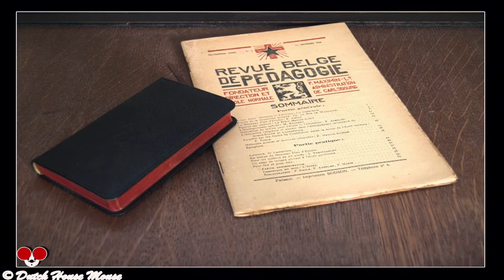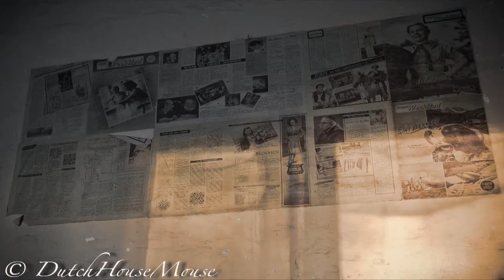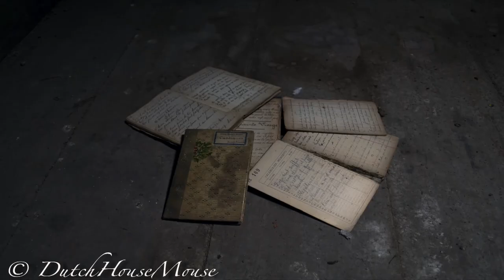Salvation - Dutch House Mouse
Electro House

Video:   Dutch House Mouse
Images: Dutch House Mouse

*FREE* Send me pm if you want me to send you the track!